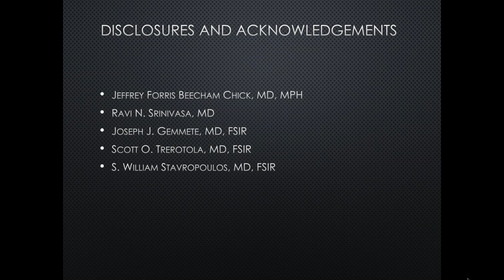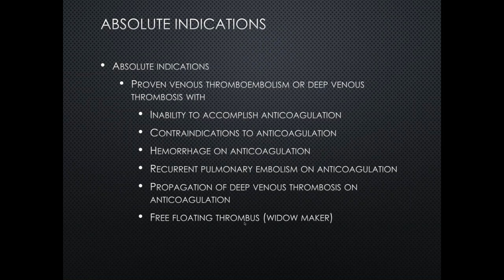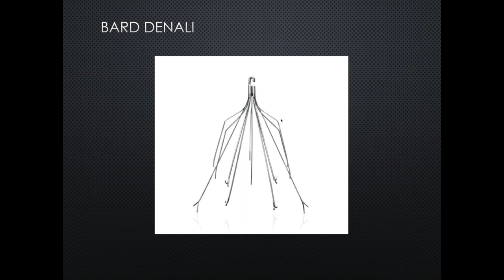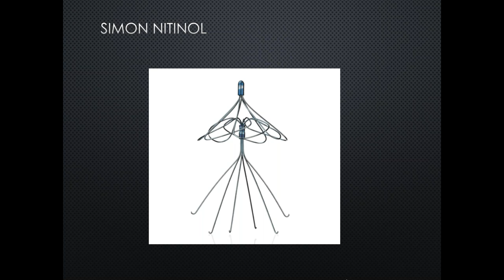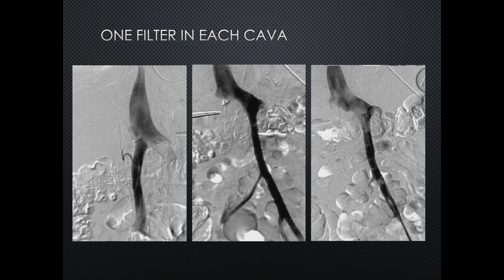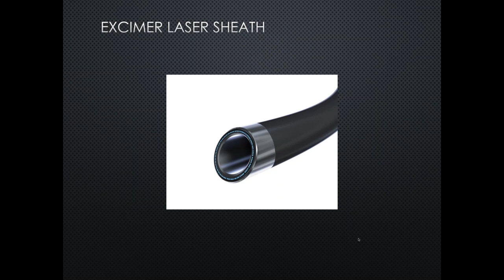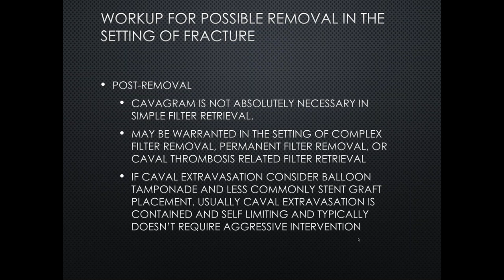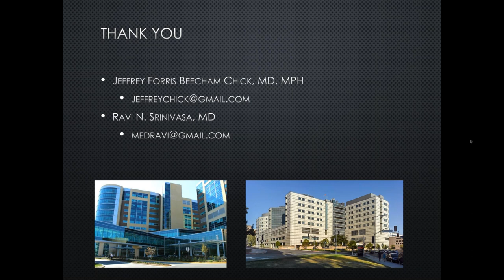SIR-RFS Webinar (8/22/2018): Introduction to IVC Filters - Placement and Retrieval Techniques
SIR-RFS Webinar: Introduction to IVC Filters - Placement and Retrieval Techniques

Presented by Dr. Jeffrey Chick MD and Dr. Ravi Srinivasa, MD
Professor of Interventional Radiology

Inferior vena cava (IVC) filters represent a therapeutic modality used in the management of venous thromboembolism. The use of IVC filters has greatly expanded over the past decade, as have the rates of filter retrieval when filters are no longer clinically indicated. This webinar will provide an introduction to the clinical indications for filter placement, the technical aspects of placement, and methods used for retrieval of filters.